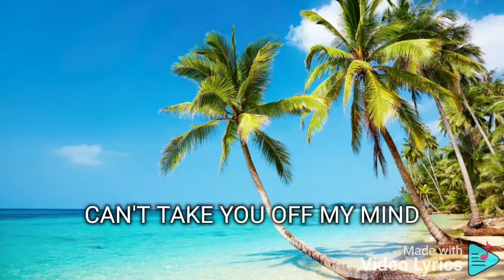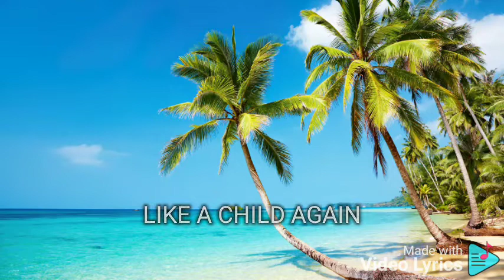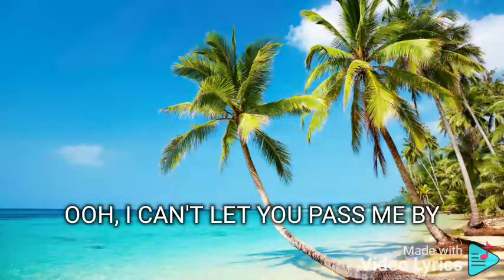AFRAID FOR LOVE TO FADE KRISTINE HERMOSA FEAT. JERICHO ROSALES